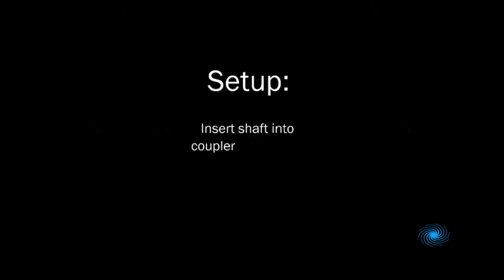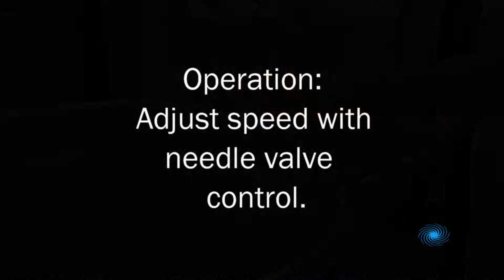How to Install and Operate a CL5-A 3/4 HP Clamp Mount Mixer - Product Overview | INDCO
INDCO Inc presents a video guide on how to assemble and operate a CL5-A mixer on a 55 gallon drum. The video demonstrates what is shipped with your order and how to assemble the mixer on the 55 gallon drum. The video also demonstrates the mixer in action. INDCO's Economy Clamp Mount Mixers are portable and perfect for use in laboratories, pilot plants, light production or chemical feed systems. The clamp mount mixers are equipped with universal adjustable clamp mounts. Featured in this video is the CL5-A 3/4 HP Clamp Mount Mixer.